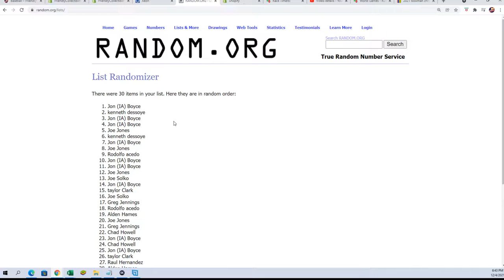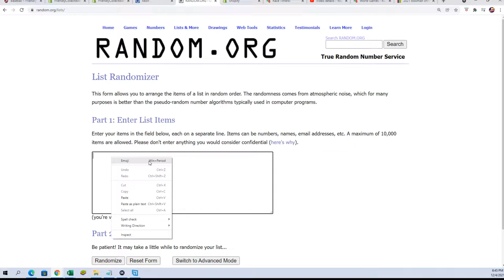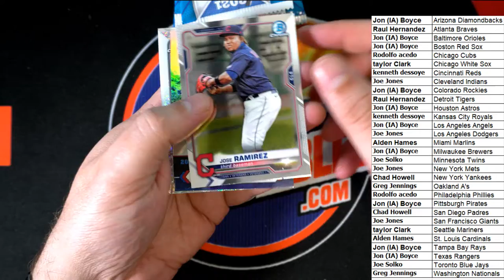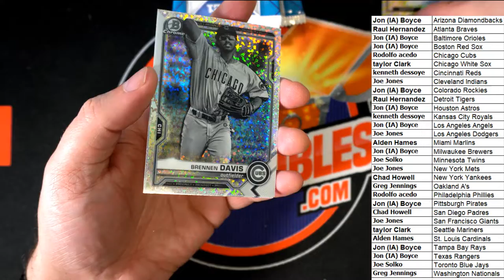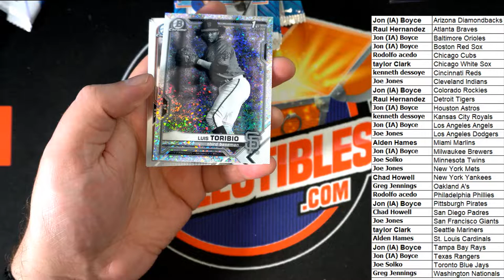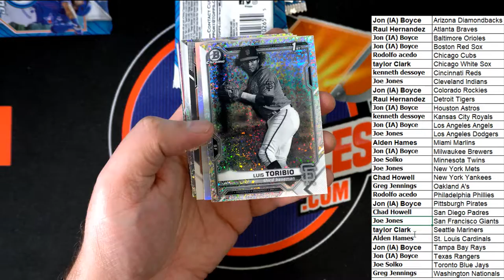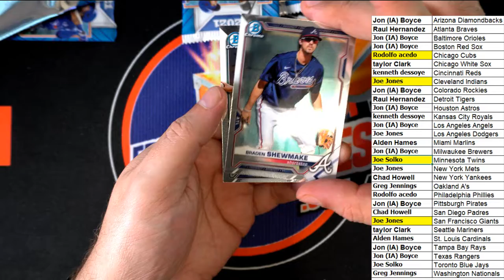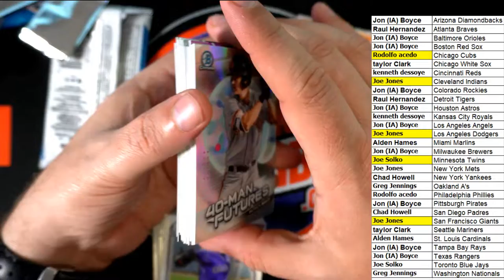2021 Bowman Chrome Baseball Hobby Box ID 21BOWCHROMELITE101